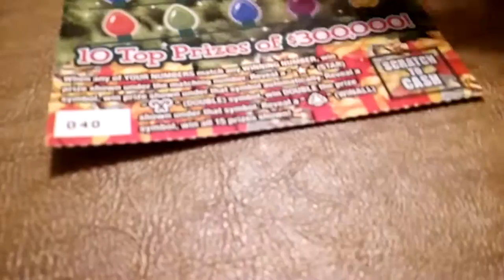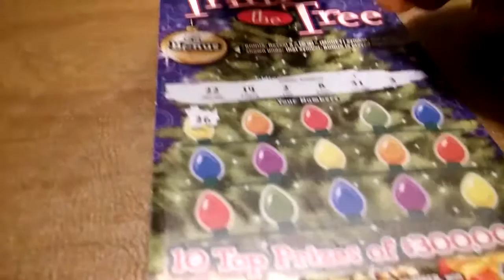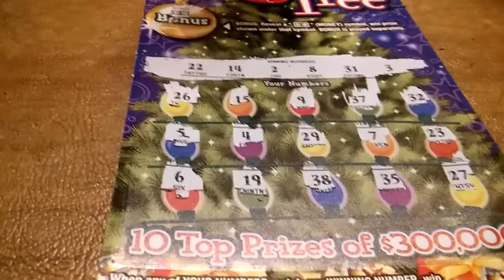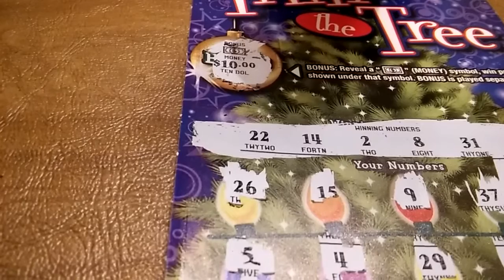Trim the Bush I am mean tree winner lmao